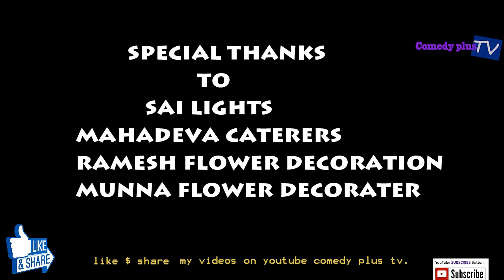4g fight| gangs of chunar| full fight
directed by:- wiml
producer: winod srivastav,hridaya pandey
cinemetography by : santosh verma, wiml
visual effect and edit by: wimal
staring:
PAWAN
TALIM QURAISI
AAKASH
PRAKASH
WINOD
RAJKUMAR
MONU
ANKIT
BABA